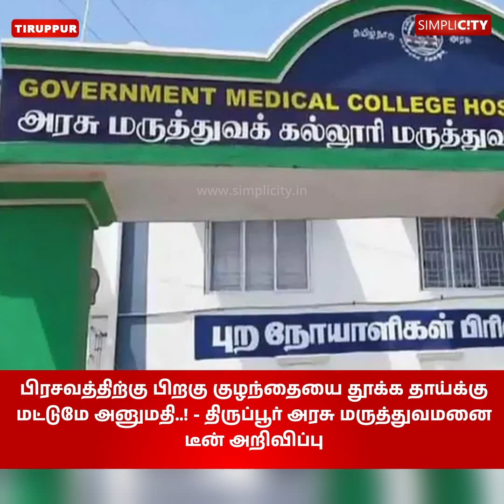பிரசவத்திற்கு பிறகு குழந்தையை தூக்க தாய்க்கு மட்டுமே திருப்பூர் அரசு மருத்துவமனை டீன் அறிவிப்பு